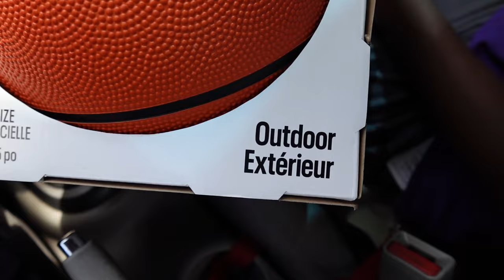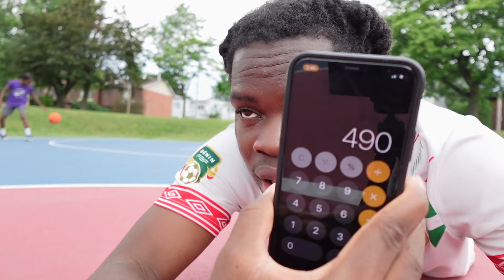J'AI FORCÉ MON PETIT FRÈRE À FAIRE 1000 TIRS AU BASKETBALL